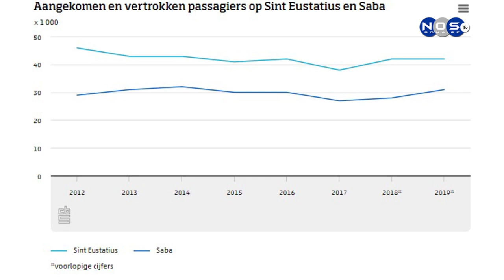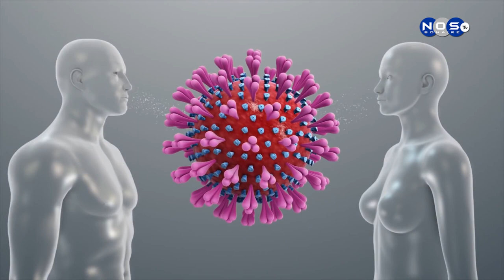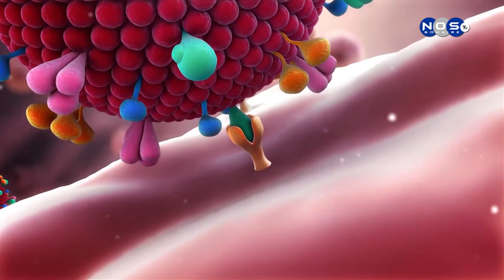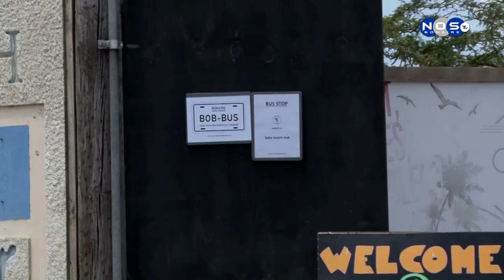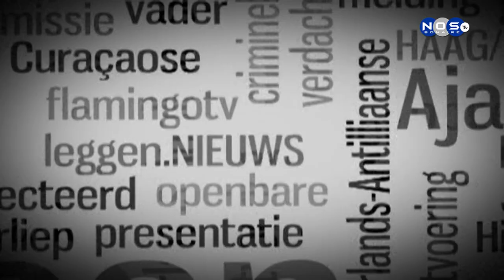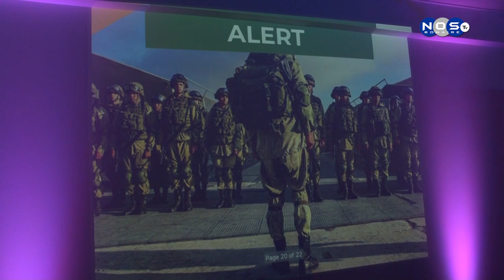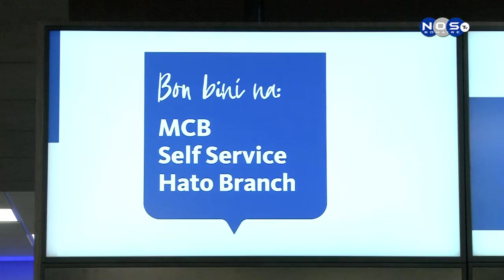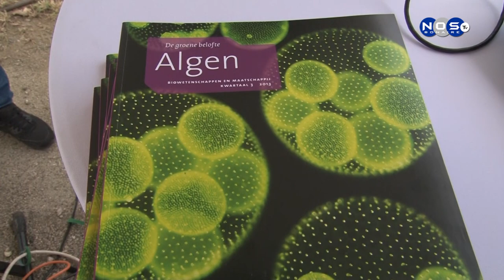Bonaire Journaal 12-03-2020